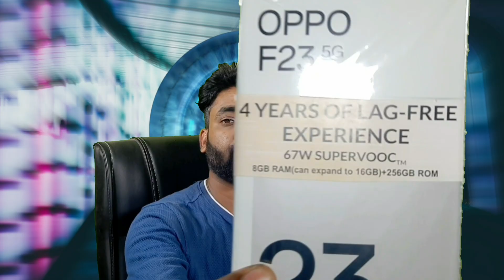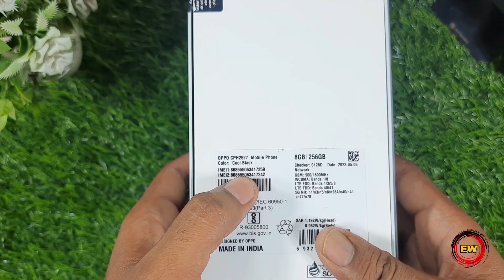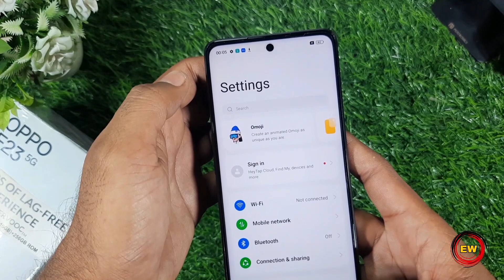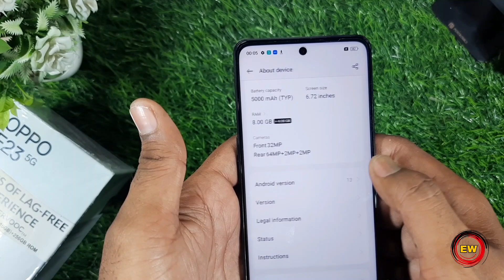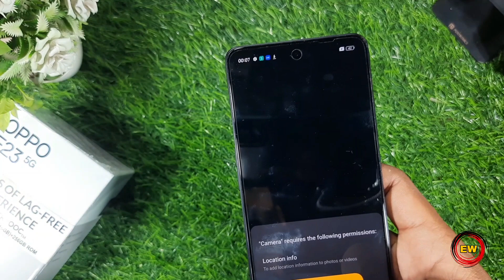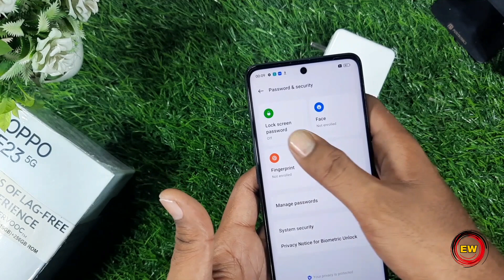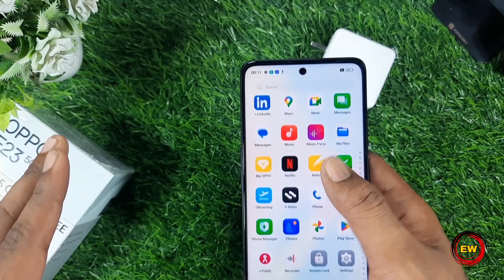OPPO F23 5G🔥Unboxing, First Look, 40x Microlense, Review, Specs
OPPO F23 5G Unboxing OPPO F23 REVIEW Oppo f23 5g First Look Showing it's Design Color Camera test oppo f23 5g Display quality OPPO F23 First Impression OPPO f23 5g specs oppo f23 5g price in india oppo f23 5g features OPPO f23 5g BLACK AND gold COLOUR 120hz display 64MP Potrait Camera 67W Supervooc charge Latest Launched OPPO F23 5g ओप्पो F23 5G 64MP Camara phone 5G Smartphone OPPO F23 5g price in India oppo f23 5g Gold colour oppo f23 price oppo f23 5g features oppo f23 details

ओप्पो f23 5g

PRODUCT DETAILS

Brand                        OPPO
Model                       F23 5g
Display                     6.72-inch AMOLED
Rear Camera          64 + 2MP +2MP
RAM                         8GB
Storage                   256GB
Colours                   Bold Gold / Cool Black

OPPO F23 5G price in India
Price -
             8GB-256GB- ₹28999/- expected

This Video is all about OPPO F23 5G its

OPPO F23 5G Unboxing
OPPO F23 5G First Impression
OPPO F23 5G specification
OPPO F23 5G review
OPPO F23 5G design
OPPO F23 5G first Look
OPPO F23 5G Unboxing Hindi
OPPO F23 5G Processor
OPPO F23 5G camera test
OPPO F23 5G 5G game test
OPPO F23 5G colour
OPPO F23 5G configuration
OPPO F23 5G feature
ओप्पो F23 5G
OPPO F23 5G Display
OPPO F23 5G Black
OPPO F23 5G Gold
OPPO F23 5G charger
OPPO F23 5G battery

Price may vary depending on offers for exactness check ✔ in internet